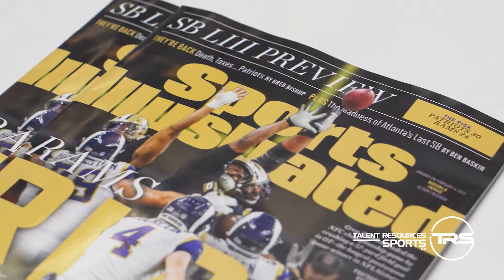TRS Super Bowl Sports Illustrated 2019